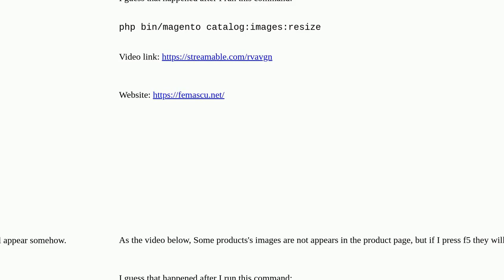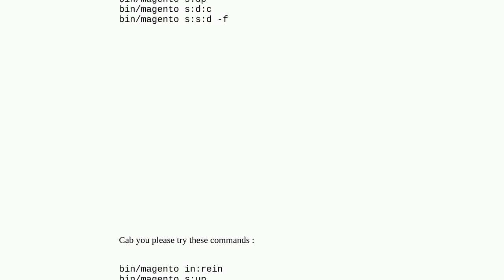Issue with some product images in product page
A special thanks goes out to the community

  product-images